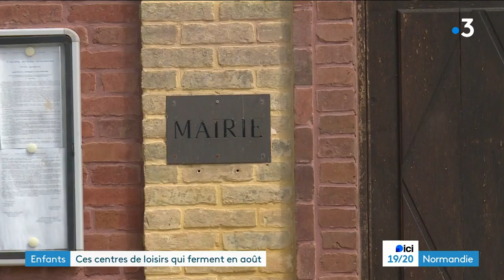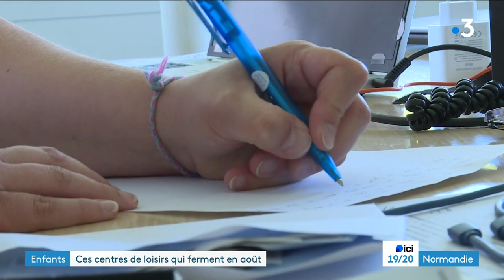Reportage de FR3 Normandie du 06/08/2024 sur la fermeture des centres de loisirs de l'IBTN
Les propose de Camille Dael sont sans ambiguïté. Comme les communes n'ont pas voulu du transfert de la compétence Enfance-Jeunesse, eh bien, l'IBTN fait ce qu'elle veut et comme ça l'arrange.

Les personnels en charge habituellement du recrutement n'ont curieusement pas été sollicités cette année pour trouver des animateurs.